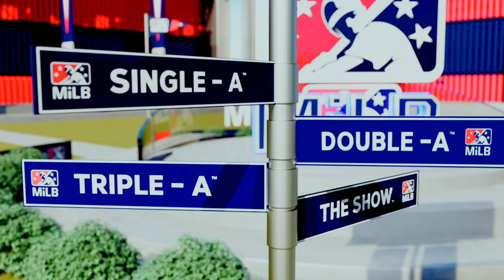Road To The Show 23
Game: MLB The Show 23